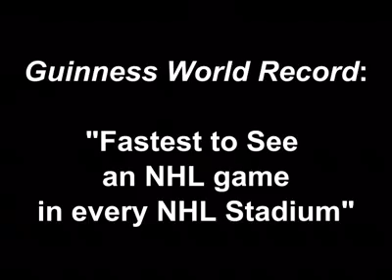The Trip of a Lifetime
This incredible journey began in San Jose on Opening Night, October 10th, 2002. From there, Jeff, Matt, and Joe headed up north, through Vancouver and into the storied roots of the National Hockey League. They would pass through cities like Edmonton, Toronto, and Montreal; cities they had admired for years, and where hockey was more than just a game, it was a way of life. This journey would also allow the boys to venture deep into the south, to cities like Nashville, Atlanta, and Dallas, where the game of hockey has just recently tried to establish itself.

The goal was to do an "inventory" of the NHL. They wanted to find out: who really has the loudest fans in the league? How does going to a game in Los Angeles differ from other cities? Could three hockey fans from California really make it all across the continent and back in 60 days? All was explored in great detail, giving viewers a revealing look at current state of the game of hockey.